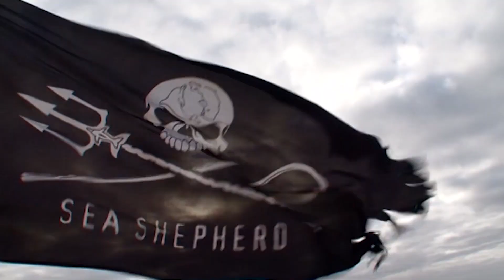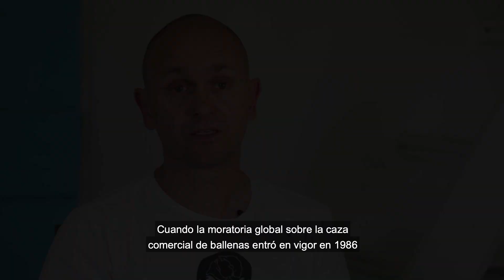Stand Fast : 40 años defendiendo ballenas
Sea Shepherd ha estado defendiendo a las ballenas desde que cerramos el barco ballenero ilegal Sierra en 1979. Desde la Rusia soviética y Noruega hasta el Océano Pacífico y la Antártida, la flota de Sea Shepherd ha protegido a las ballenas en todos los rincones del mundo.

"Stand Fast" es una serie de videos cortos de Sea Shepherd que celebran 40 años de campañas de acción directa en defensa, conservación y protección de nuestros clientes (ballenas, focas, delfines, tortugas, tiburones y peces) en océanos de todo el mundo.

¡Tu apoyo es lo que hace posible estas campañas! Done ahora para mantener a nuestros barcos en la primera línea de la conservación marina: